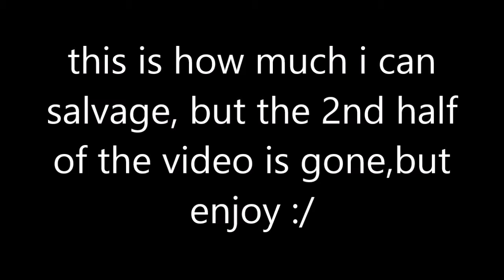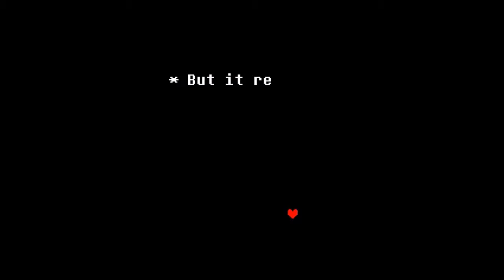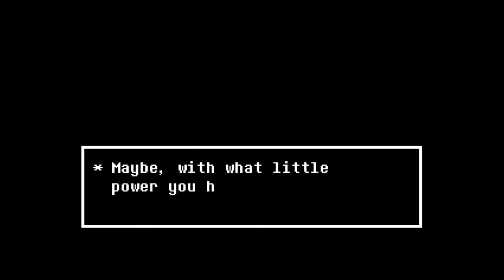Let's Play Undertale Part 14 - Asriel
Channels featured:
None